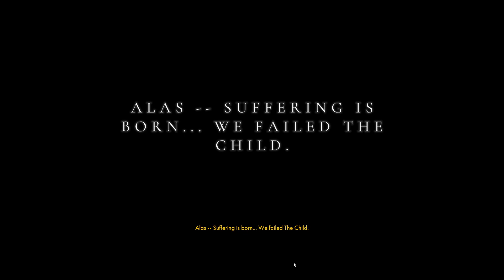Othercide - Nightmare - Part 28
finale soon